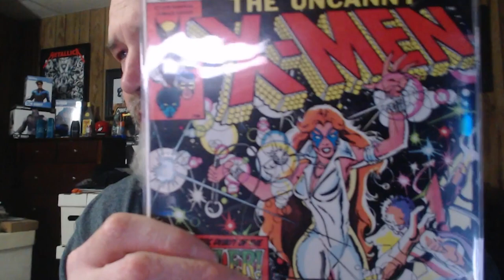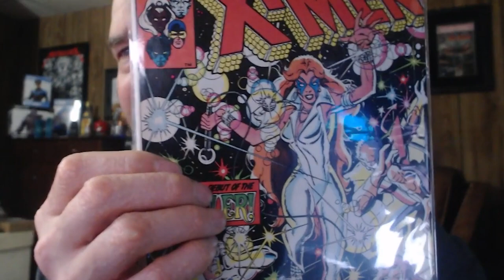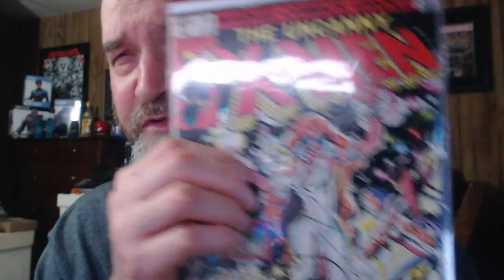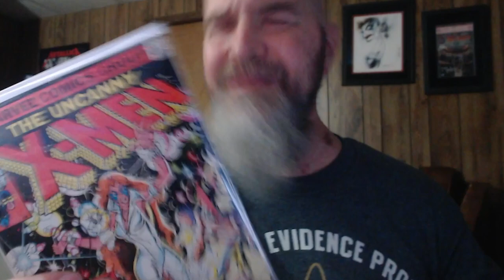Blind guy talks COMICS!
I talk about a comic I recently bought, owned for some time, or thata has inspired me. . BACK FROG G TODAY!